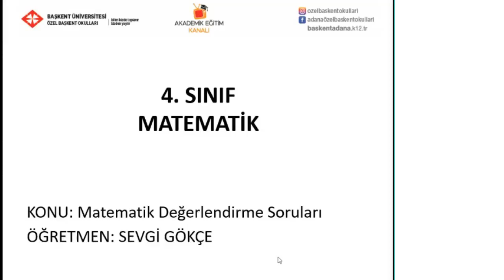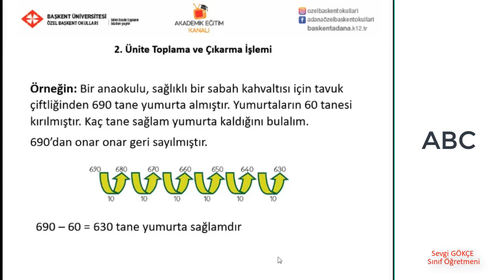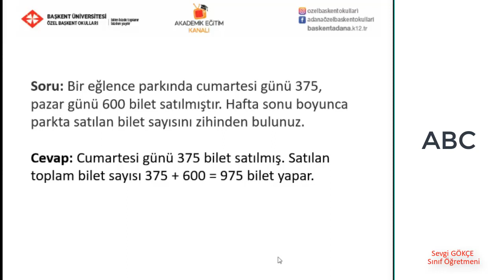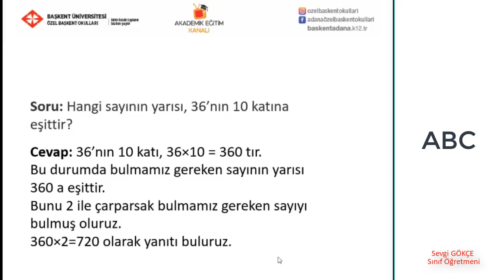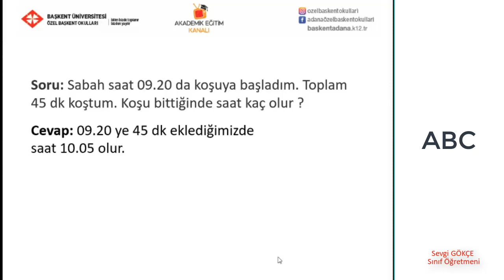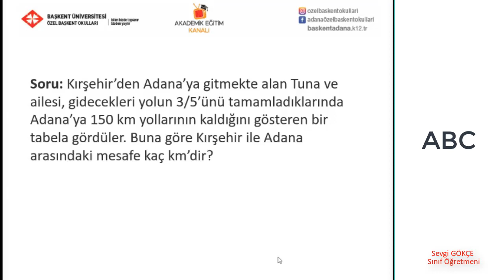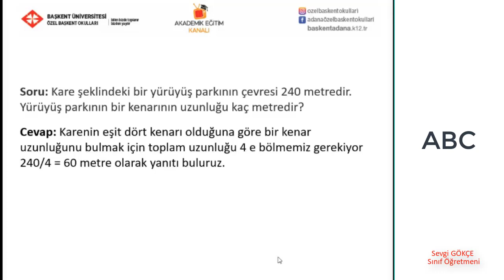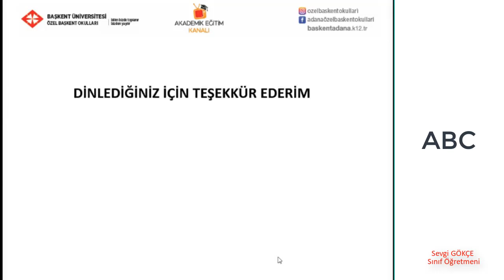35 - Neler Öğrendik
Özel Başkent okulları 4 Sınıf Matematik 35- Neler Öğrendik